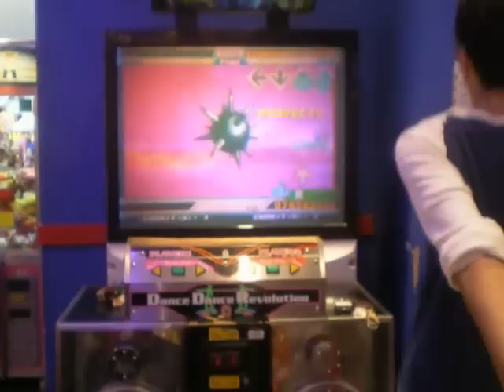Max300 - 2nd last step screwed up by Maniac Stepper LOL PWED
yea... I was PWNED in the 2nd last step... I'll have a AAA video of this pretty soon... but you can laught at me for now... credits to Ron for recording it...lol